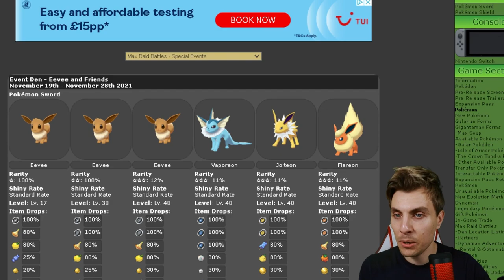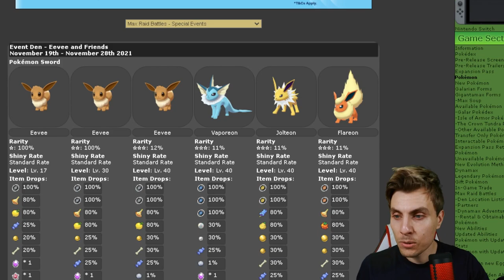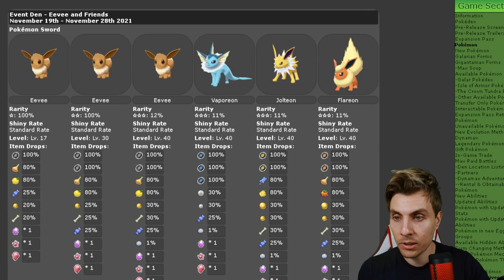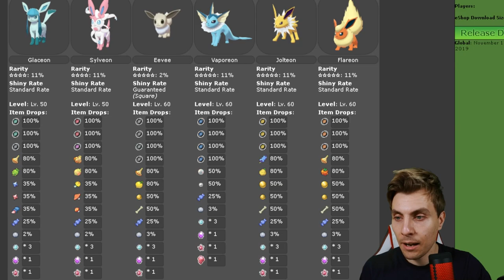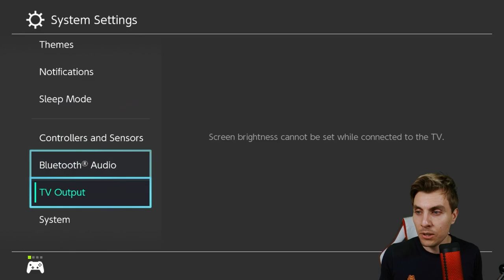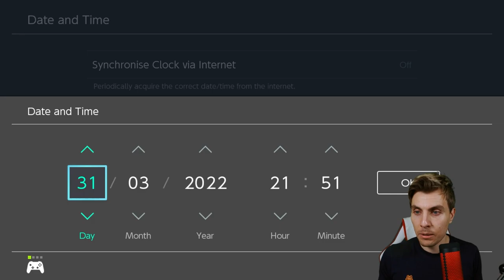EEVEELOUTION THEMED SQUARE SHINY EEVEE MAX RAID DEN EVENT in Pokemon Sword and Shield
NEW LIMITED TIME!!! SQUARE SHINY EEVEE PROMOTED MAX RAID EVENT.

In todays episode we cover all of the details from the New Eeveeloution themed Max Raid event running in Pokemon Sword and Shield. This event allows you to get access to all the Eeveeloution forms as well as giving you a chance to catch a G-Max Eevee and Square Shiny Eevee.

This event is running from 19th - 28th November 2021 23:59 UTC.

I hope you find these pokemon news update episodes helpful and have a lot of fun hunting this limited time max raid event.

GAME INFO
Name: Pokemon Sword and Shield
Developer: Game Freak
Publisher: The Pokemon Company, Nintendo
Platforms: Nintendo Switch
Release Date: November 15, 2019